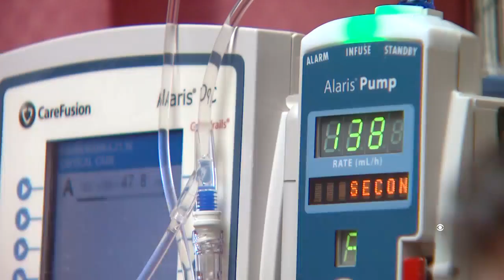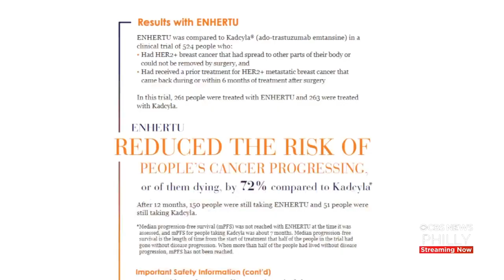First-Of-Its-Kind Metastatic Breast Cancer Treatment Offering Hope For Patients